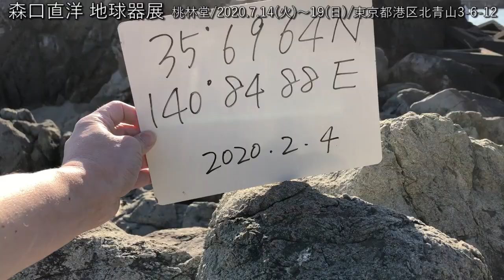地球器・作品展のご案内/桃林堂2020.7.14～19（陶芸・Japanese pottery）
普段は制作技法などを投稿していますが、この動画では個人の活動を紹介いたします。

森口直洋
非造形の器・地球器展
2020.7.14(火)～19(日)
青山桃林堂
東京都港区北青山3-6-12

地球のある地点に足をはこび
その場のカタチをかりて
その場で生まれた器には
緯度経度を刻印し位置を記録しています。

個人の美意識とは違う根源的な「美」を求めたものです。

地球の自然の恵みを、
地球のカタチの器に盛り付けて戴きたい。

別のチャンネルでも活動を紹介していますので、そちらもご覧ください。
森口直洋 YouTube main channel